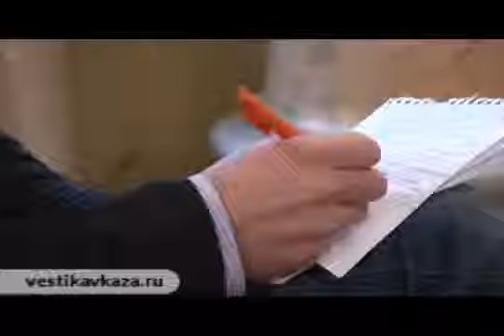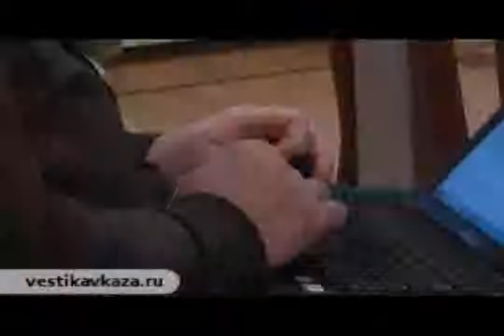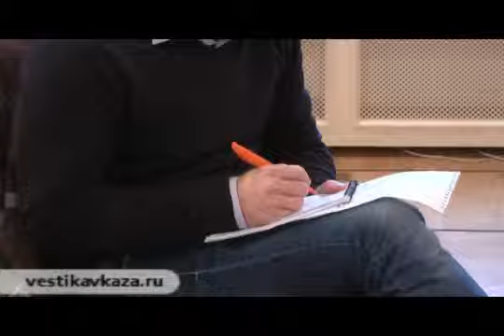Вестник Кавказа Видео Конференция Споры вокруг бюджета 2012 2013 Часть II